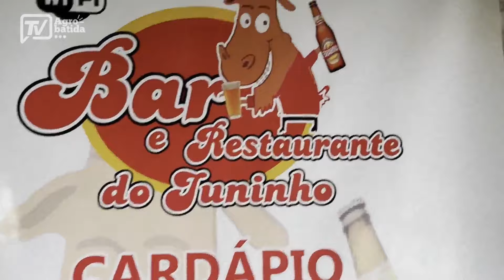Episódio 2 - Visita ao Haras FL, casa do garanhão Infinity Fred Steel!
Fala pessoal, no Episódio de hoje do Agrobatida na Estrada. Vamos até a capital da Vaquejada, em Lagarto/SE, visitar um dos principais criadores do estado, o amigo Fábio Libório, titular do Haras FL, casa dos garanhões INFINITY FRED STEEL e RICK BAR'S.

Fábio que é apaixonado pela vaquejada e possui em suas baías, a melhor genética do Q.M. genuinamente do nosso esporte.

Ele que é um dos idealizadores do leilão Elo das Estrelas, onde estaremos juntos, fazendo a assessoria desse belíssimo evento em Setembro!